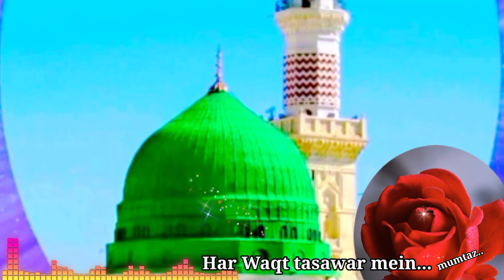Har waqt tasawar mein madine ki gali ho